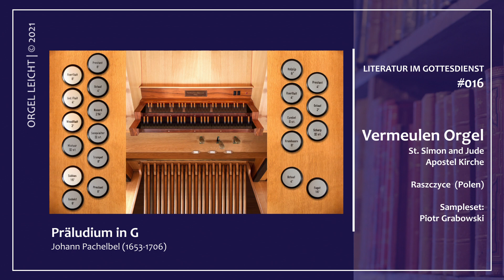🎵 Präludium in G | Johann Pachelbel - #016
🎶Präludium in G 🎶

 Weitere Choralvorspiele und kleine Orgelstücke findest du in der Playlist "Literatur im Gottesdienst":